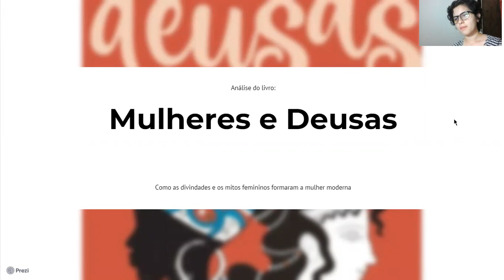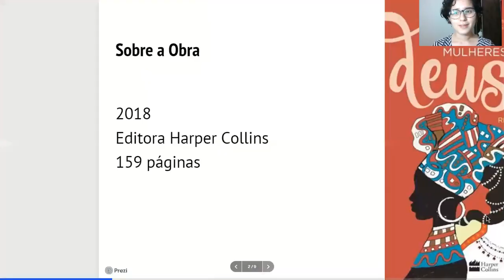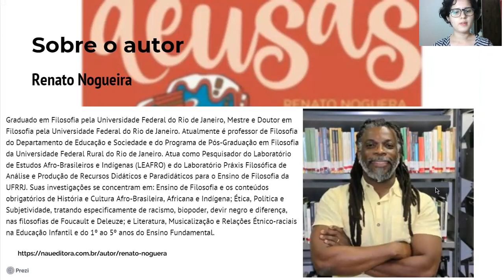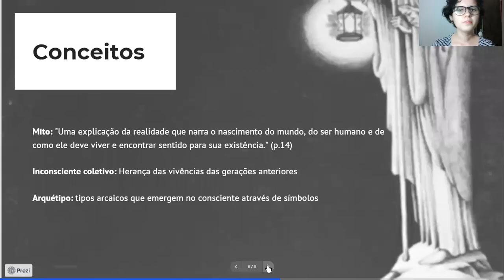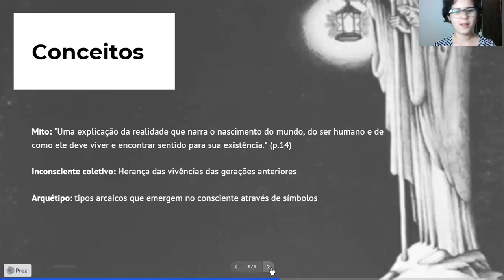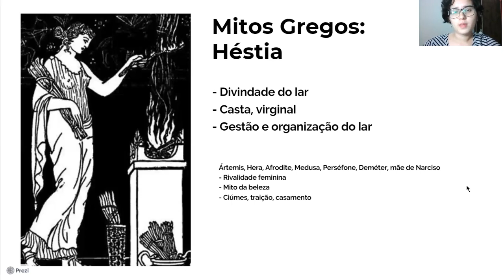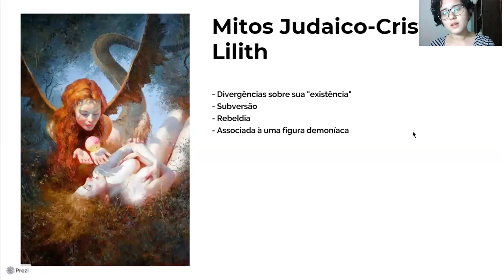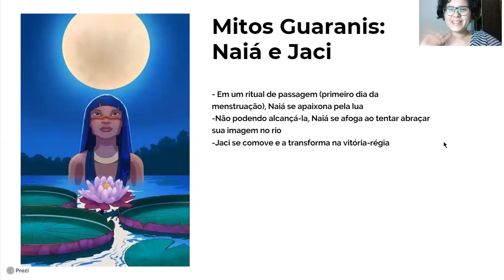BEATRIZ DOTA FERNANDES- LEI ALDIR BLANC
Artista Contemplado na LITERATURA    ( EDITAL EMERGENCIAL N° 002/2020 - Proposta  para premiação e apresentações virtuais Online artística, formativas e documentais da cadeia produtiva da cultura.